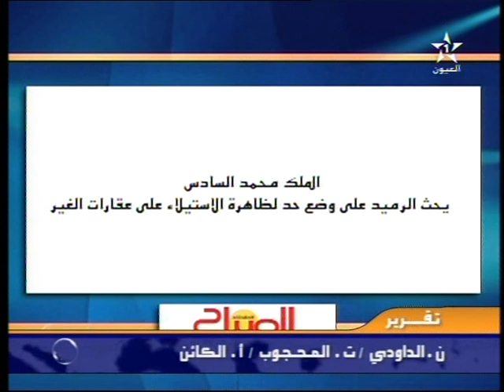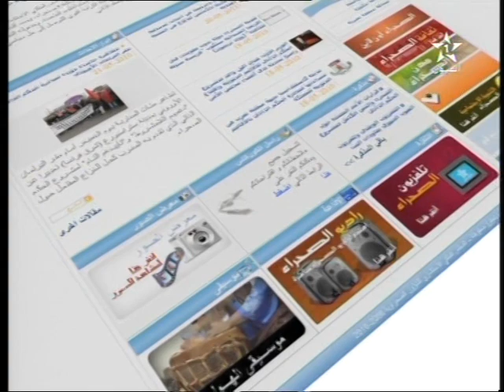نشرة الأخبار ل 16/01/2017